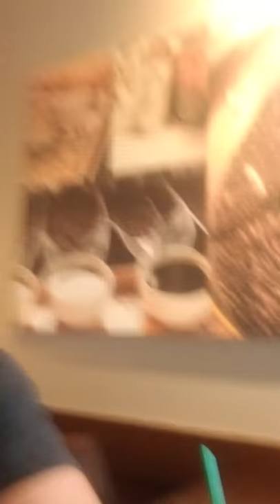How to start a gang. Not clickbait! Day in my life